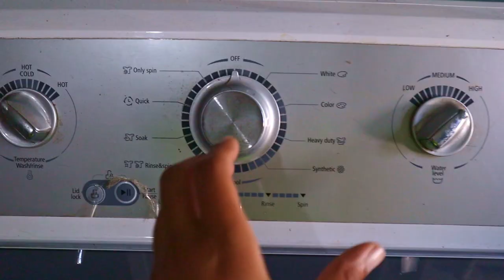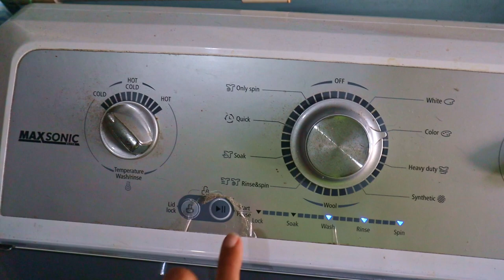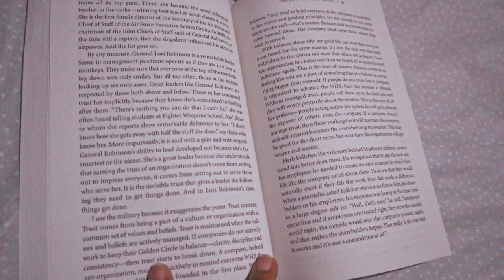5 Things I do to Relax | Vlogtober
In this video I go through 5 tips for relaxation. These things help me to get calm and feel relaxed after or in the midst of stressful situations. Hopefully these tips can help you relax too

🖤 VIDEO / IMAGE ATTRIBUTION
All Space images: Pixabay from Pexels
Shower Video by Curtis Adams from Pexels
Bathtub Video by Monstera from Pexels
Bedroom Video by EKATERINA BOLOVTSOVA from Pexels